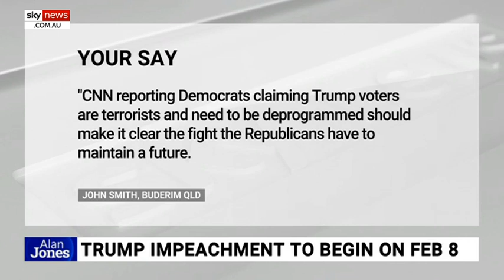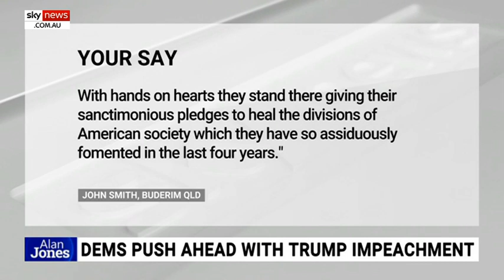Trump’s impeachment charge is ‘more Pelosi rubbish’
Sky News host Alan Jones says the charge against Donald Trump for his second impeachment is “more Pelosi rubbish” and sponsored by a media which has hated Trump from day one.

“One of the key motivations for trying to convict Trump is to ensure that he will be banned from running for President in 2024,” Mr Jones said.

“Impeachment won’t succeed.

“But Democrats are terrified of the power of Trump’s 74 million supporters.”

Mr Jones spoke of the riots which occurred at the Capitol building on January 6.

“The so-called mob assault on the institutions of Democracy – left-wing rubbish,” he said.

“Of course, what these people did was unacceptable … but this was nothing like the fascist coup it has been described.

“You can forget the rhetoric, unity in America is a distant memory.

“There are troubles ahead. The Democrats have made the bed, now they must lie on it.”